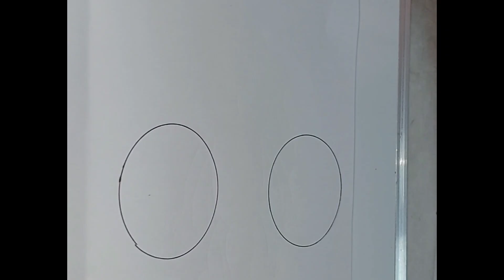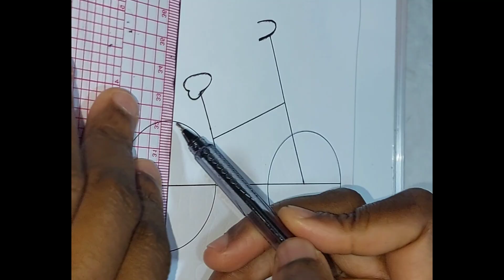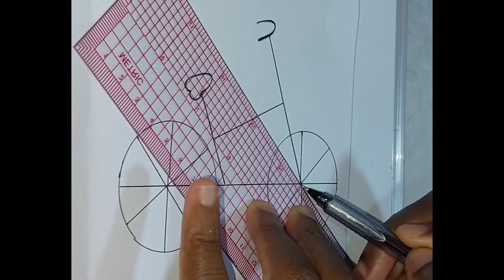Step By Step Tutorial - How To Draw A Bicycle 🚲